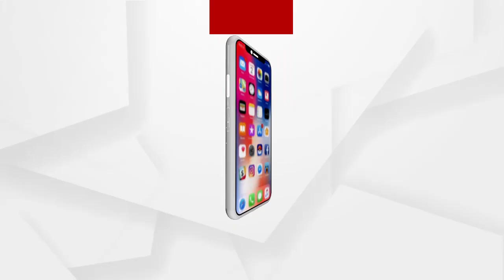ରିମାଣ୍ଡରେ ଗଲା OLX ଠକ...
ରିମାଣ୍ଡରେ ଗଲା OLX ଠକ ତୃପ୍ତି ରଞ୍ଜନ ଦାଶ । ଠକ ରଞ୍ଜନ କୁ 7 ଦିନିଆ ରିମାଣ୍ଡରେ ନେଲା ବଡ଼ଗଡ଼ ପୋଲିସ...